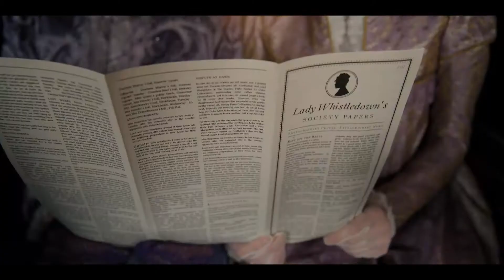Bridgerton Scoring Competition 2022 - Leon Maximilian Brueckner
Thanks again to Spitfire Audio for this great opportunity!
Score and Mix by Leon Maximilian Brueckner - Germany